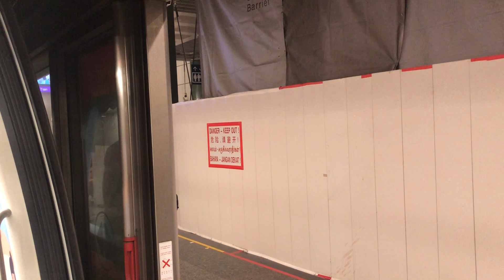NEL Full Journey: [SBST C751A 7033/7034] [NE17 Punggol → NE1 HarbourFront]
Wishing everyone a very Happy New Year. I decided to film the full journey on the North-East Line, which is the shortest MRT line in Singapore, to celebrate the beginning of 2022.

Timestamps ⏱:

0:00 NE17/PTC Punggol
2:15 NE16/STC Sengkang
4:24 NE15 Buangkok
6:39 NE14 Hougang
8:59 NE13 Kovan
11:39 NE12/CC13 Serangoon
14:00 NE11 Woodleigh
15:52 NE10 Potong Pasir
18:17 NE9 Boon Keng
20:25 NE8 Farrer Park
22:10 NE7/DT12 Little India
24:12 NE6/NS24/CC1 Dhoby Ghaut
26:33 NE5 Clarke Quay
28:10 NE4/DT19 Chinatown
30:02 NE3/EW16 Outram Park
33:39 NE1/CC29 HarbourFront

Line: North-East Line [NEL]
Stretch: NE17/PTC Punggol - NE1/CC29 HarbourFront
Terminus: [5] NE1/CC29 HarbourFront

Video shot on: 27 December 2021
Shot using: iPhone 8
Train:  Alstom Metropolis C751A [7033/7034]
Car / Door: 72033 / 06